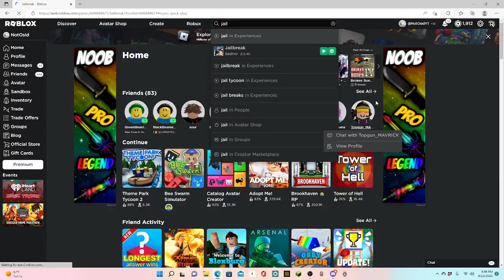Roblox Jailbreak With Friends!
WITH
and oldman14567 on roblox

Today me and my friends play roblox jailbreak!

tags (ignore)

roblox
jailbreak
roblox jailbreak